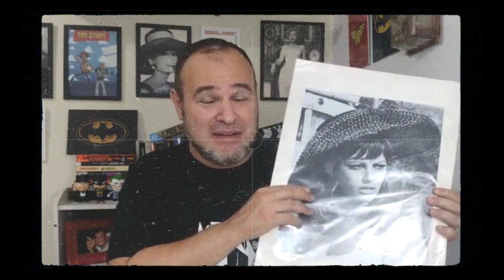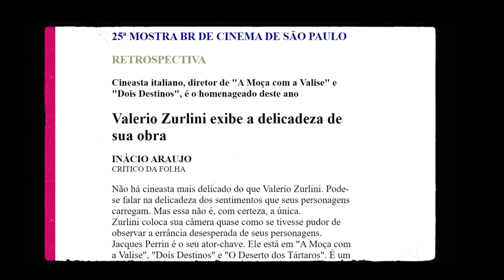A MOÇA COM A VALISE (LA RAGAZZA CON LA VALIGIA, 1961), DE VALERIO ZURLINI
Neste vídeo relembramos o belo e triste A Moça com a Valise (La Ragazza com La Valigia, 1961), do cineasta italiano Valerio Zurlini e estrelado por Claudia Cardinale e Jacques Perrin.

A Moça com a Valise
La ragazza con la valigia.
Itália / França, 1961.
Direção: Valerio Zurlini.
Com Claudia Cardinali, Jacques Perrin, Corrado Pani, Luciana Angiolillo, Renato Baldini, Riccardo Garrone, Elsa Albani, Gian Maria Volonté, Romolo Valli.
111 minutos.

Gostou? Indique nosso trabalho! Compartilhe, comente.